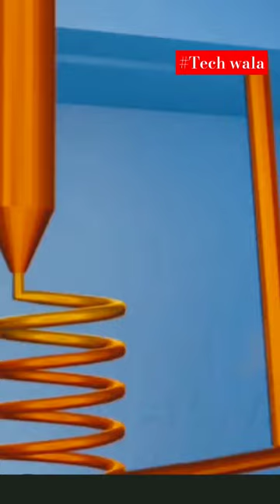Refrigerator working know how technology